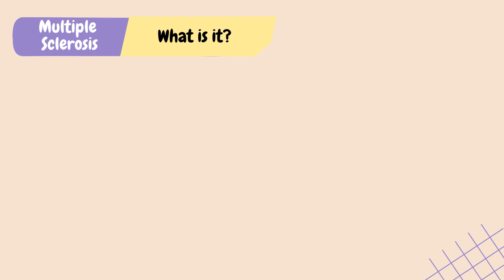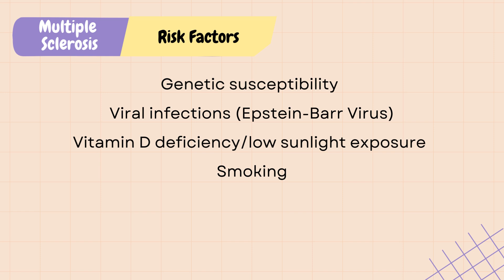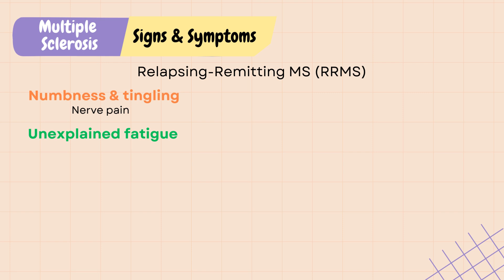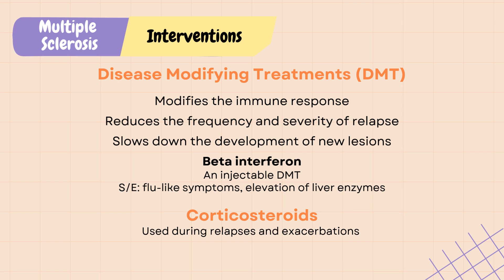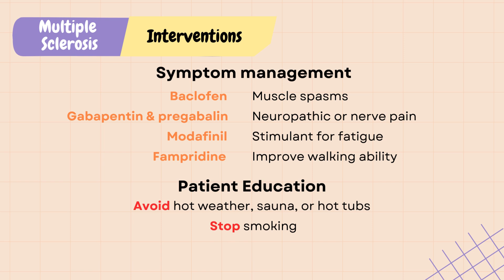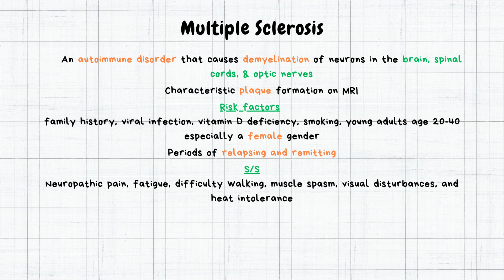Multiple Sclerosis --- NCLEX Nursing Review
In this video, I will review the topic multiple sclerosis. Whether you are a nursing student or a beginner new grad, I hope this video will help you prepare for your nursing school entrance and exit exams (ATI, TEAS, HESI), and NCLEX. Make sure to check out my "NCLEX Qbank" questions with answers and strategies.

Here are the key points you need to know for multiple sclerosis for any nursing exams.
Multiple sclerosis is an autoimmune disorder that causes demyelination of neurons in the brain, spinal cords, and optic nerves and leading to the characteristic plaque formation seen on MRI. Several risk factors has been linked to M-S including a family history of M-S, viral infection such as Epstein-Barr Virus, vitamin D deficiency, smoking, young adults age 20-40 especially a female gender. M-S has periods of relapsing and remitting. Symptoms can range from neuropathic pain, fatigue, difficulty walking, muscle spasm, visual disturbances, and heat intolerance. Treatment of M-S include use of disease modifying treatment to slow down progression, corticosteroids to reduce severity of symptoms during relapse, and a broad category of medication to help with symptom management. Patient education including stopping smoking, avoiding heat exposure, and preventing falls.

Thornton, K. K., Cockerell, K. L., & Spencer, M. (2024). Understanding multiple sclerosis and the nurse’s role. Nursing Made Incredibly Easy!, 22(1), 5–13.

Welcome to SimplyRN!
This channel is focused on helping nursing students pass their NCLEX. You will see short and concise videos that you can binge-watch (or binge-listen!) as you study, go to the gym, or drive to your next nursing class! Key concepts are highlighted in each video so you can study SMART!